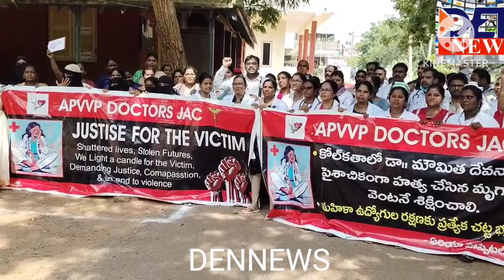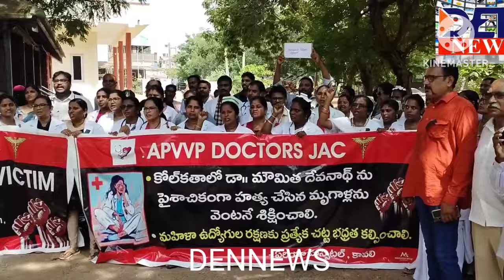మహిళా వైద్య రాలు పై జరిగిన సంఘటనకు నిరసనగా ప్రభుత్వ వైద్యులు, ప్రజా సంఘాల నిరసన...